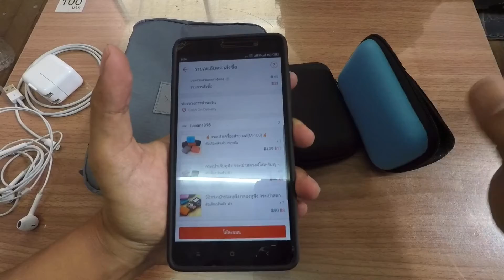กระเป๋าอุปกรณ์ส่วนตัว ตอนเดินทาง!!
ฝากเพื่อนๆ ช่วย

👉กด 👍Like
👉กดแชร์ เพื่อเป็นกำลังใจ

หากมีข้อแนะนำติชม คอมเม้นท์ไว้ใต้คลิปเลยนะครับ